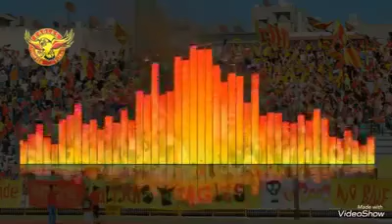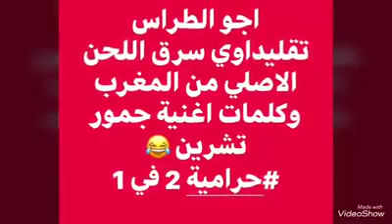فضيحة التراس فيصلي بلحن الوينرز وكلمات تشرين السوري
هذا التراس ولا مسجل صوت ؟؟